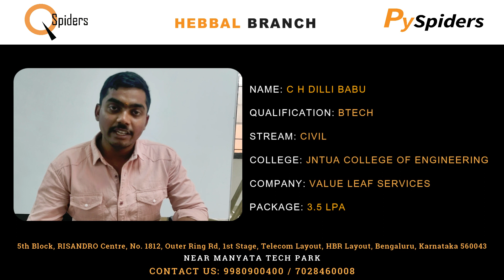Student Placement Journey as a Software Test Engineer | Qspiders Hebbal | Bangalore | DILLI BABU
QSpiders is a prominent software training institute known for its comprehensive courses in various programming languages and technologies. It has earned a reputation for producing skilled software professionals through its rigorous training and placement assistance

DILLI BABU  is a recent graduate with a BTECH in  CIVIL and is eager to kickstart his career as a Software Test Engineer. DILLI BABU sees QSpiders as the perfect opportunity to receive quality training and hands-on experience in the industry. Finally, got placed in a company called VALUE LEAF SERVICES . with a package of 3.5 LPA

Join QSpiders, If anyone is looking forward to joining a supportive learning environment that encourages growth and provides practical knowledge, helping in the transition smoothly from a student to a successful software engineer